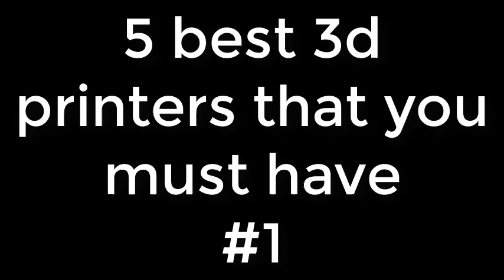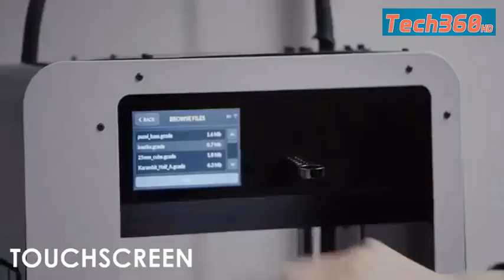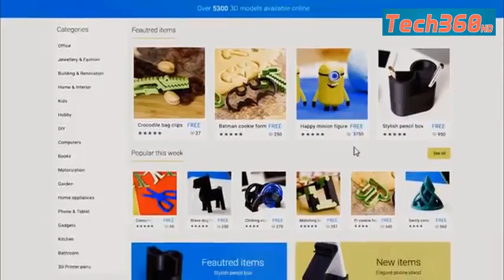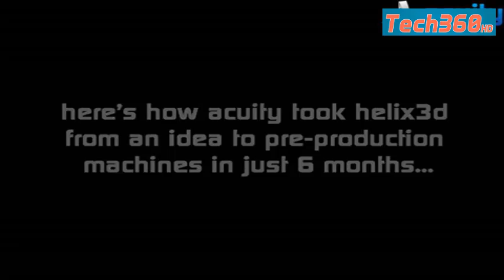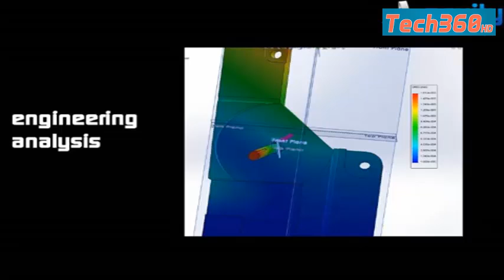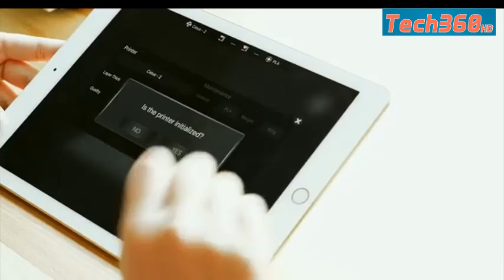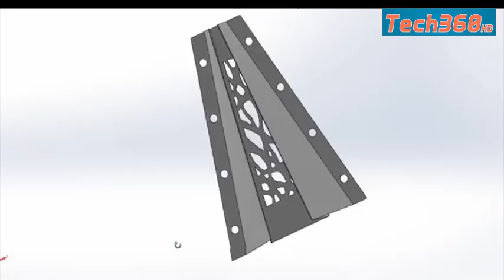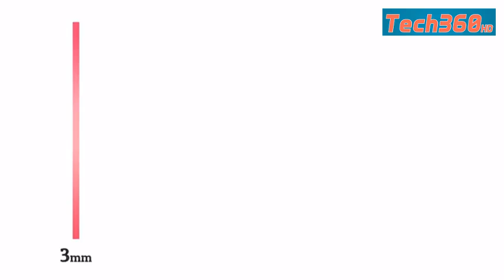5 best 3d printers 2017►1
donate me here and help me create more interesting content like this:)
On today's video, we will preview 5 best 3d printers that you should have.These 3d printing technology will surely make you amazed!!

list of top 5 best 3d printers:

about: ultimaker is one of the best 3d printer so far.It has many features and uses high technology.You can control it wirelessly through wifi. It's 3d printing service is outstanding.It's also wellknown for it's size as it is a mgihty mini 3d printer!!

about: Skriware is the best 3d printer in my opinion as the developovers of  work try really hard to make it easy to use 3d printing technology.You can really use it easily as it's software interface is developed for all especially for those who are new to 3d printing technology.It;s developer also thought about the 3d models.For those who can't create or design 3d models well,developers also created a maketplace for them.You can just go to their 3d models store ,download and click print button to print 3d objects.As a result,3d printing with Skriware printer became most easy and comfortable.You can use this device wirelessly using wifi.

about :Herlix 3d also a very good 3d printer.It's 3d printing technology is pretty high and it's device service is also very good.It has various features including wireless control using wifi.You can print many unique forms and shapes very nicely with this 3d printer.

about:Cetus 3d printer has many features and benefits which makes it best.It has many simple but effective features.You can control it wirelessly through wifiiIt has hd 3d printing technology and it'd services are good enough.

about:Renage is the best 3d printer.You can print high qualty models and forms with it just using bottles which not only saves your money but also you can recycle plastic bottles.It also has many features.It's idea and using technology is unique and creative!!